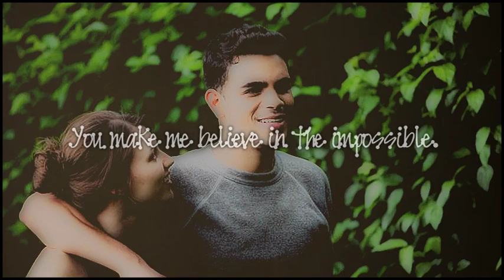Carlos&Kiara (Rules of Attraction) - {in my veins}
WATCH 480p

Okay, so you all are probably wondering what in the world I''m vidding. Well, to start, I wanna say that I'm one of those people that love reading. I haven't read a book for fun in a long time and a week ago I decided to find a good book to read. While searching I came across The Perfect Chemistry Trilogy by Simone Elkeles. There are three books in the series. At first, I wasn't so sure about them, but I came across the book trailers on YouTube and was immediately intrigued. So, I read all three books in a week. Yeah, they are seriously that good.
This video is about the couple in the second book of the series: Carlos & Kiara. Most people say that the first book was their fave. However, I'm one of the few that loves the second one more. And I love this couple the best. As soon as I read the book, I knew that I had to vid them. I hope that some of you know this book series and love it, too! Enjoy the video! :)

-voiceovers/quotes
C: We can't do this anymore.
K: Why?
C: 'Cause I'll never be one of the good guys.
C: You make me believe in the impossible.
C: Eres hermosa. you're beautiful.
K: I think I'm falling in love with you.
C: I've fallen in love with you, chica.

-video info-
fandom: carlos fuentes + kiara westford ( Rules of Attraction / Perfect Chemisty Series #2 )
song: i n m y v e i n s
artist: a n d r e w b e l l e
pitch shift: yes
program: sony vegas pro 9
coloring by: VampireMaty